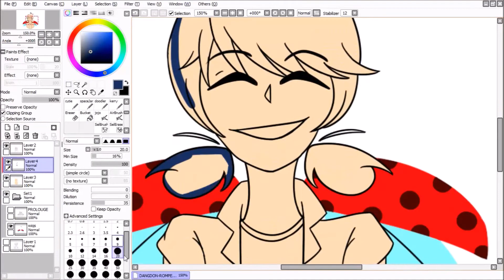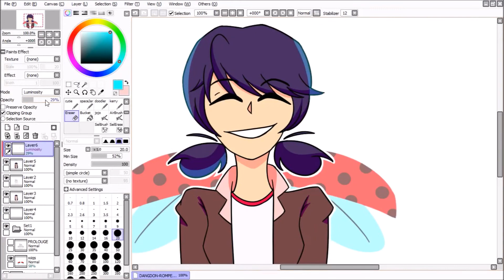[Miraculous Ladybug - Speedpaint]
a test speed paint

[ MUSIC ]

星降る夜のリストランテ (Ristorante Paradiso OST)